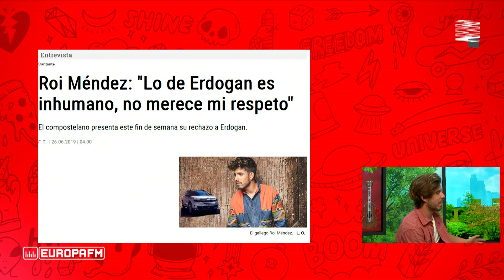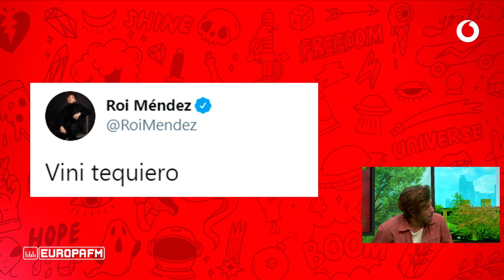Roi nos da su contraseña de Instagram (cámbiala, Roi, por favor) y canta covers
Roi, que ya te lo he dicho por Twitter. Cambia la contraseña de Instagram, muchacho.